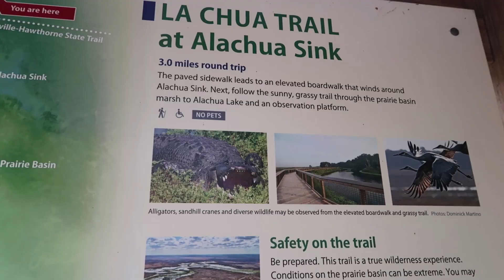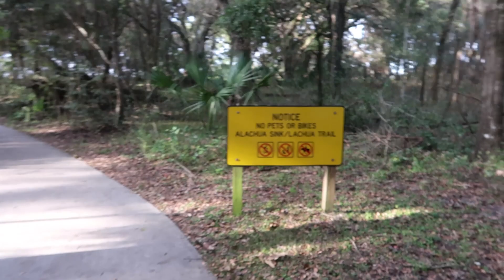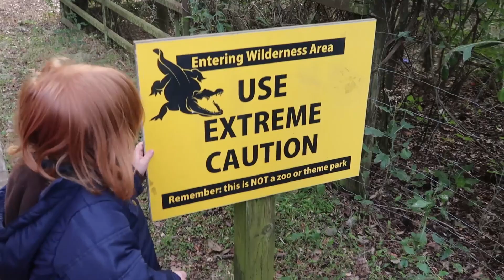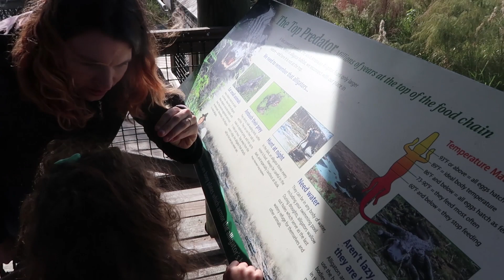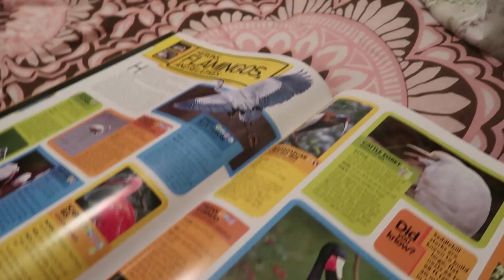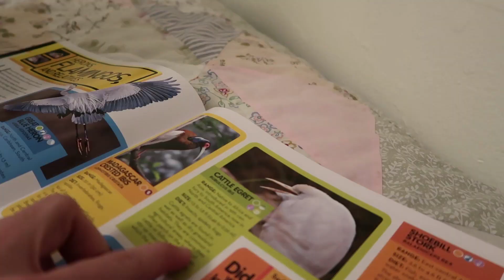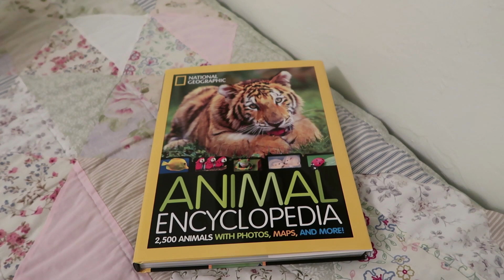29 - FLORIDE SAUVAGE, LES ANIMAUX DE LA CHUA TRAIL - VLOG FAMILLE NOMADE / NOJONO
Ce jeudi matin, on part tôt le matin pour découvrir la faune sauvage du Paynes Prairie Preserve State Park. Nous avons choisi La Chua Trail pour cette première fois dans ce parc de Floride et n'avons pas regretté cette parenthèse magique. Cochons sauvages, grand héron bleu, anhinga, aigrettes et tant d'autres, nous en avons pris plein les yeux!